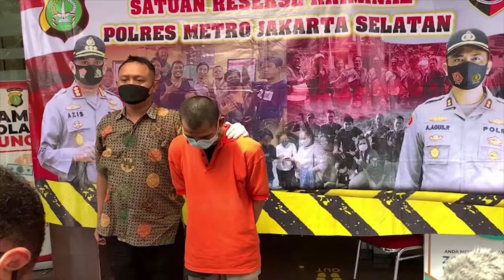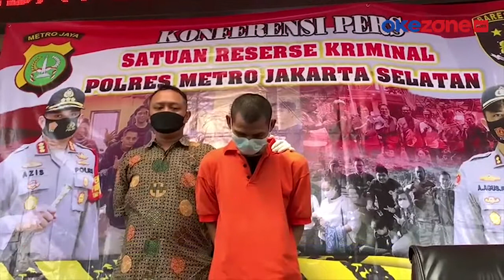Ayah Tega Setubuhi Anak Kandungnya yang Masih 9 Tahun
HE (43),  tega menyetubuhi anak kandungnya di rumahnya kawasan Pesanggrahan, Jaksel. Pelaku terancam hukuman 15 tahun penjara

Warga sekitar yang curiga dugaan pelecehan seksual pada anak. Melaporkannya kepada pihak Kepolisian

Setelah dilakukan penyelidikan, ternyata benar adanya kasus itu dilakukan ayah kandung korban sendiri. Kemudian, pelaku ditangkap polisi di kediamannya sedangkan korban yang berusia 9 tahun diamankan polisi, video selengkapnya di